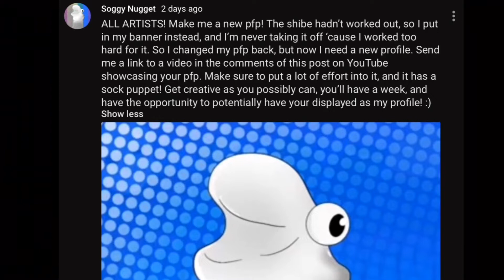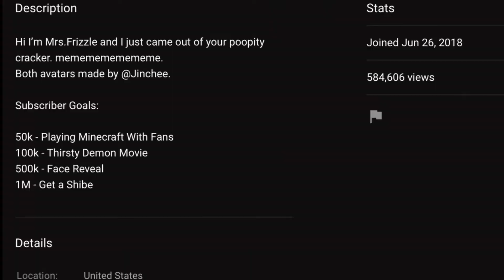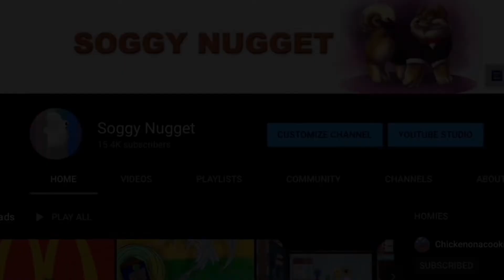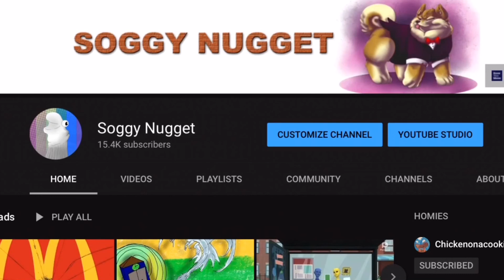The Same Video 2 Years Later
Hello. I dunno what else to say here.
Don’t write anything sensitive in the chat!